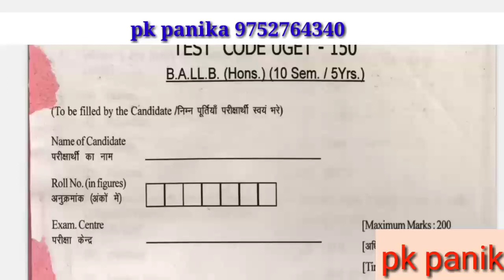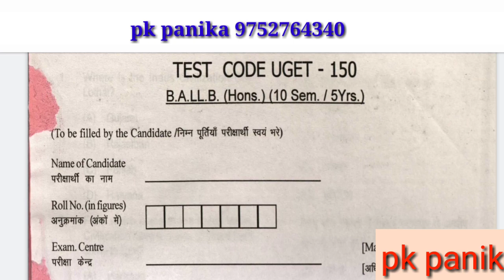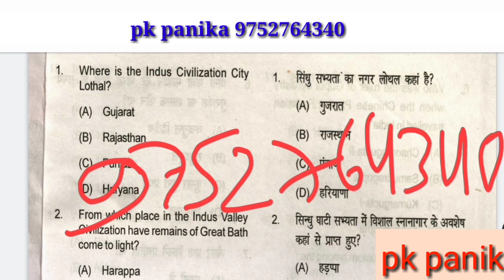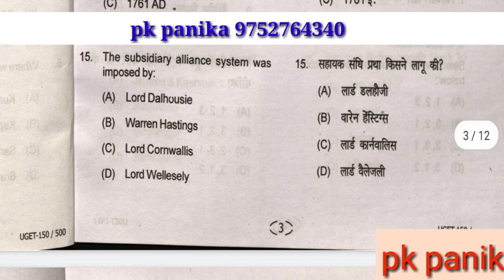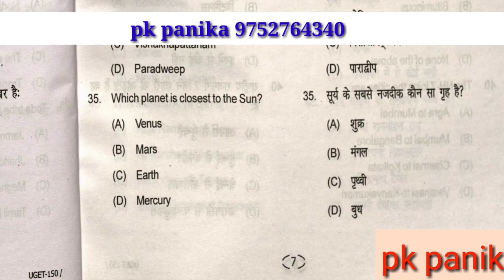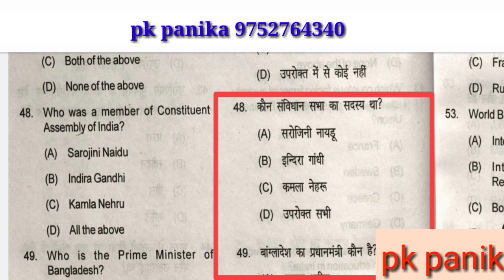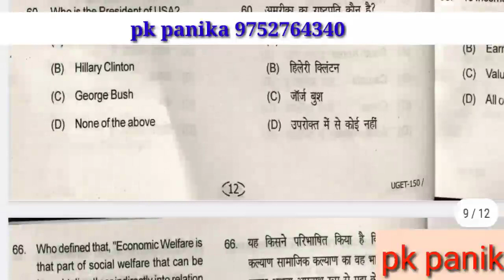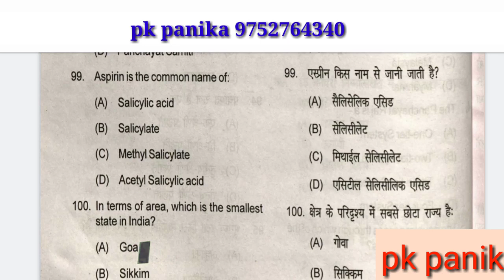B.A LL.B Entrance Exam paperप्रवेश परीक्षा पेपर Dr harisingh gour university sagar mp#DHSGSU_BA_LLB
paperप्रवेश परीक्षा पेपर Dr harisingh gour university sagar mp

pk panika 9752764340